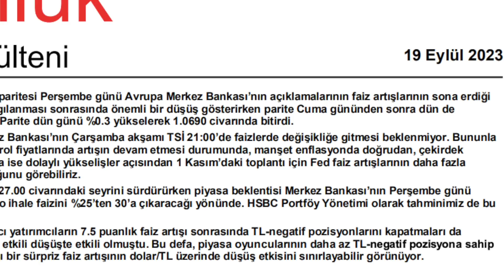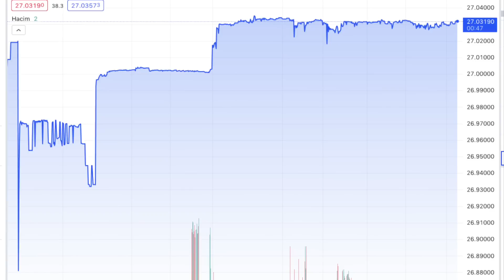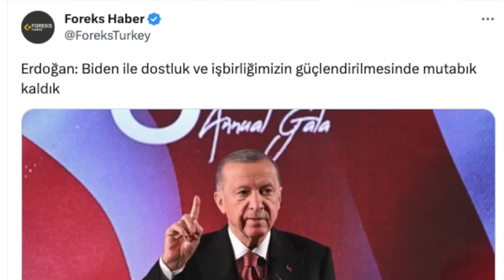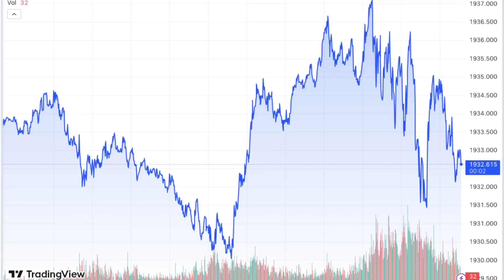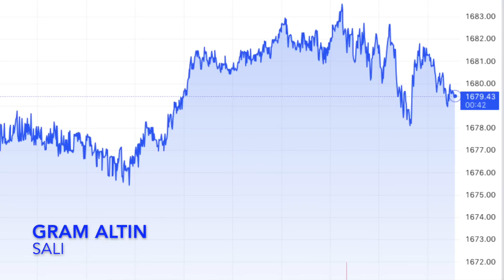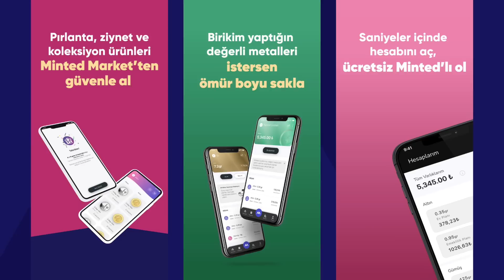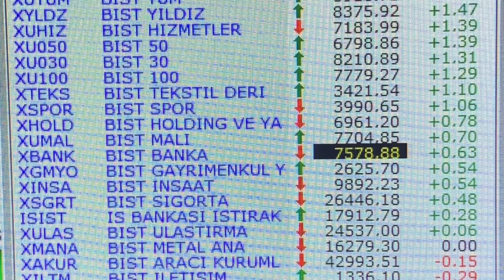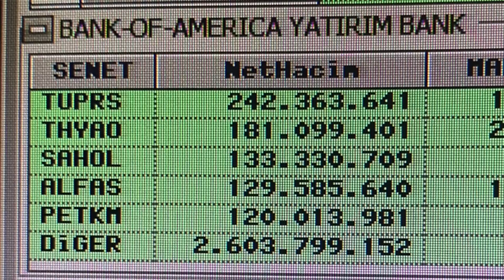Merkez Bankası'nın faiz kararı dövizi, borsayı nasıl etkiler?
MINTED:
Bankadan Minted'a Altın Aktarımı: Banka altın hesabınızda bulunan altınları Minted'a aktararak fiziksel altına dönüştürebilirsiniz. Minted hesabınızdaki 1 gram ve üzeri altınınız istediğiniz zaman adresinize sertifikalı ve sigortalı şekilde kargolanır. Bankadan Minted'a altın aktarımı için formu doldurmanız yeterli. Formu dolduran herkesle sırasıyla iletişime geçiyoruz. Yaşanan bazı gecikmelerde gösterdiğiniz sabır ve anlayış için teşekkür ederiz. Formu doldurmak için lütfen tıklayın

Okula Dönüş Kampanyası: Minted uygulaması Market bölümü veya market.minted.com.tr adresi üzerinden 30 Eylül 16:00'ya kadar OKUL promosyon kodunu girerek satın alacağınız altınlar indirimli olacak ve fiziksel altınınız Türkiye adresinize ücretsiz kargolanacak.

Minted Türkiye hakkında detaylı bilgi için adresini ziyaret edebilirsiniz.

BUGÜNKÜ VİDEO:
-Dolar kuruş kuruş yükselişini sürdürüyor.
-Merkez Bankası'nın olası bir sürpriz faiz artırımı doları ve borsayı nasıl etkiler?
-Mehmet Şimşek'in katıldığı Goldman Sachs toplantısından beklentiler...
-Altındaki yükselişin arma planı?
-Fed yarın ne yapacak?
-Borsa İstanbul'da bugün ne oldu? Kim aldı, kim sattı, Bank of America ne yaptı?